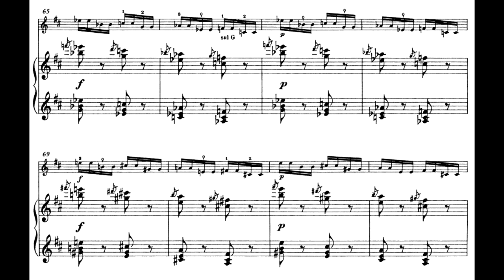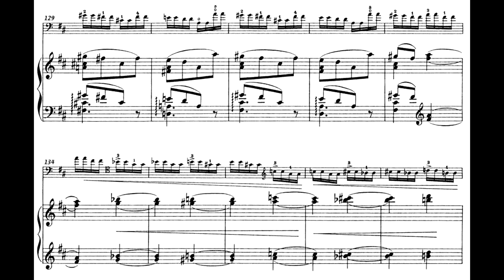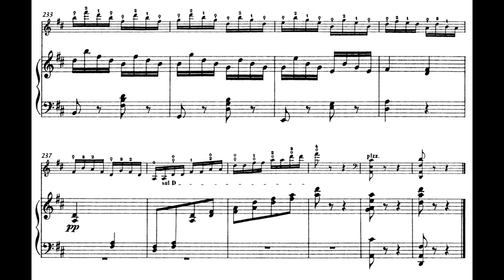David Popper - Elfentanz Op.39 for Cello and Piano (1881)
David Popper (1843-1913) - Elfentanz (Dance of the Elves) Op.39
Vc. Julian Steckel // Pf. Reiko Hozu